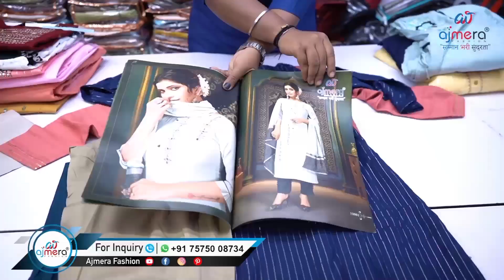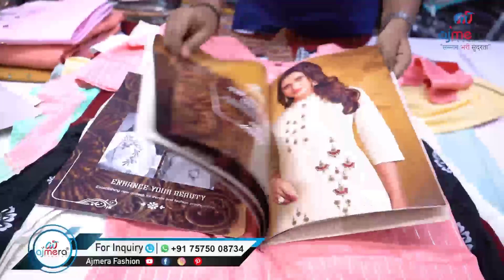କିଣନ୍ତୁ ଶସ୍ତାରେ କପଡା ନିଜର ଶାଢ଼ୀ ଦୋକାନ ଆରମ୍ଭ କରନ୍ତୁ Ajmera Fashion ସହ | New Business Idea In odisha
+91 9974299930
Ajmera Fashion.

ଶସ୍ତା ଶାଢ଼ୀ
Wholesale Rate
ଆରମ୍ଭ କରନ୍ତୁ ବିଜିନେସ
cotton saree wholesale in odisha,
odisha handloom cotton saree
odia re cotton saree,
odisha
odisha ka wholesale market,
wholesale market of odisha
kurti wholesale india,
pakistani kurti wholesale india,

bangalore youtuber,
things to do in bhubneshwar,
odisha shopping,
odia,
sambalpur,
sambalpuri,
rammandir,
visitinbhubaneswar,
oriya,
bhubaneswar smart city wholesale market,
1 number market bhubaneswar,
bargain market in odisha,
cheapest shopping market in bhubaneswar,
odisha wholesale market,
odisha wholesale kapda market,
odisha wholesale cloth market,
odia wholesale market,
saree in odisha,
saree wearing in odia,
ajmera fashion odisha,
ajmera fashion,
ଶସ୍ତା ଶାଢ଼ୀ
ଆରମ୍ଭ କରନ୍ତୁ ବିଜିନେସ